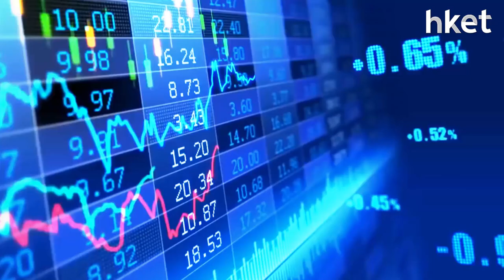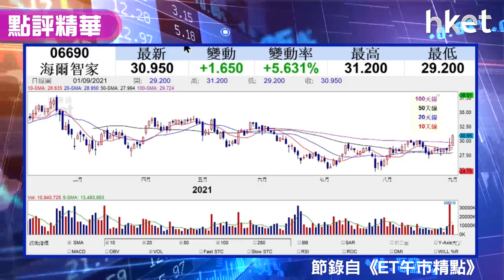【潛力股精選】伍禮賢：海爾智家（06690）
港股9月開局造好，科技股反彈領漲。其他股份又如何？光大新鴻基證券策略師伍禮賢向投資者推介海爾智家（06690），想知原因及買賣策略，立即點擊收看／收聽。

重溫《ET午市精點》足本版（點擊↓）

Time code
00：09 - 港股市況速報
00：50 - 港股市況分析　恒指破高位
02：20 - SaaS股跟隨反彈 中國有贊 （08083） 有消息 仍要觀望政策前景
04：23 - 股票分析：聯想集團 （00992） 業績亮眼 留意新業務增長
06：50 - 股票推介：海爾智家 （06690）